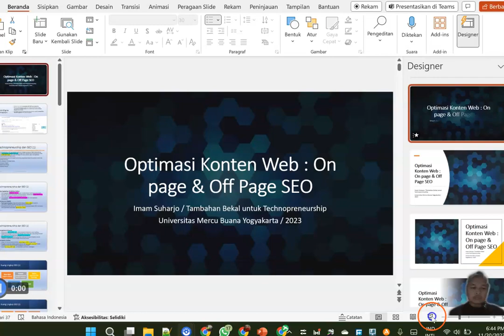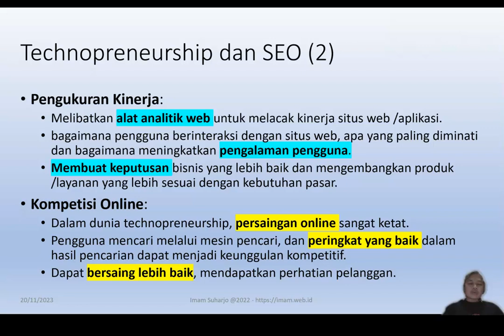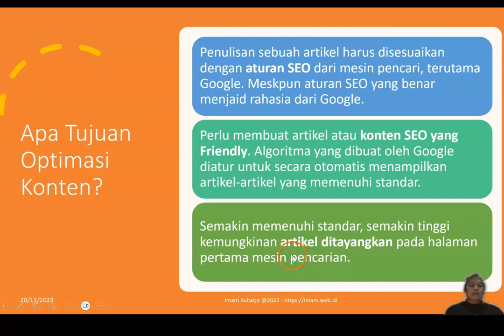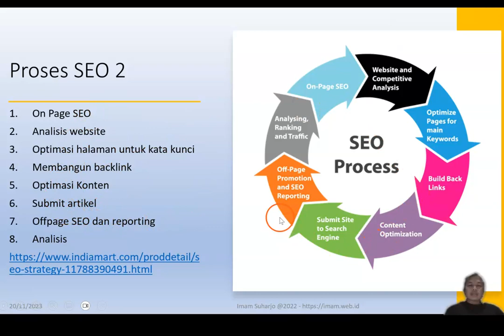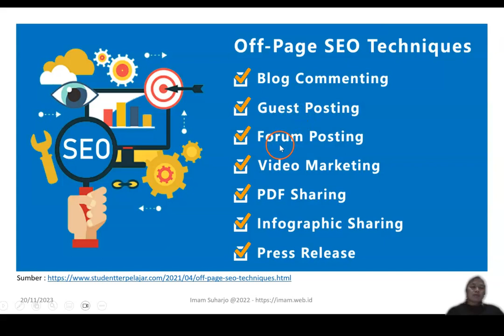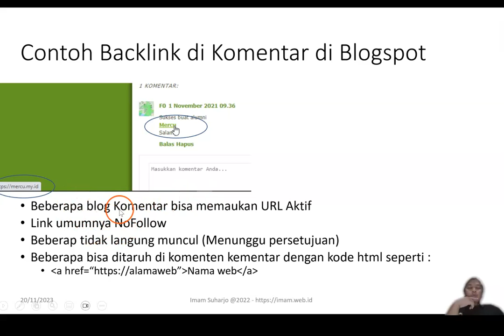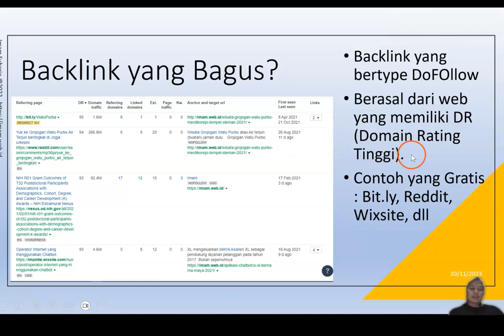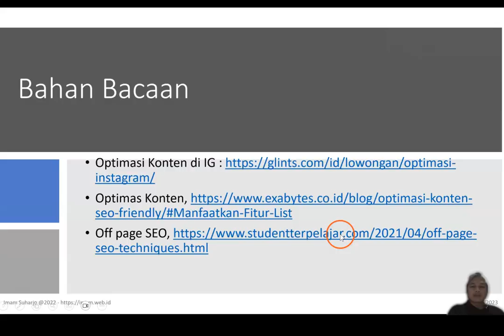Bicara apa itu On Page SEO & Off Page SEO dan Contoh | Mengapa Konten web tidak Muncul di Google?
Mengapa Konten web kita tidak Muncul di Google?
Bicara apa itu SEO OnPage dan OffPage SEO serta Contoh Kongkrit-nya membuat backlik dari Web yang Gratis.